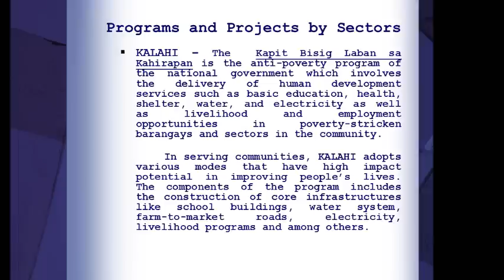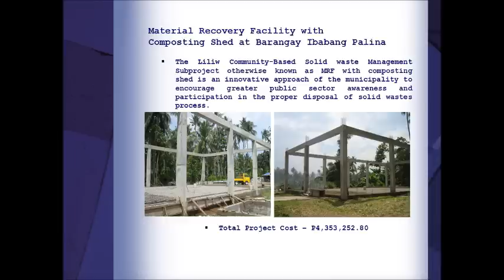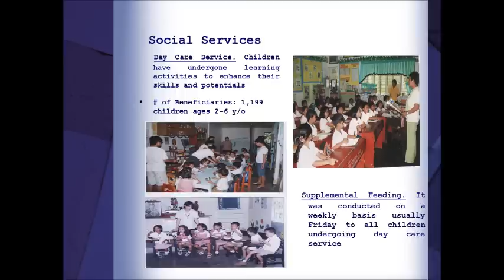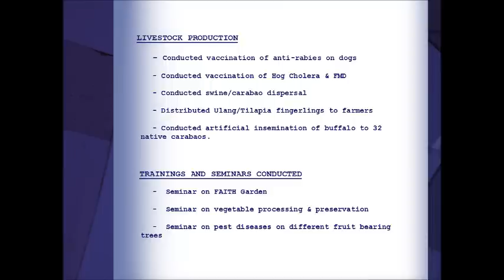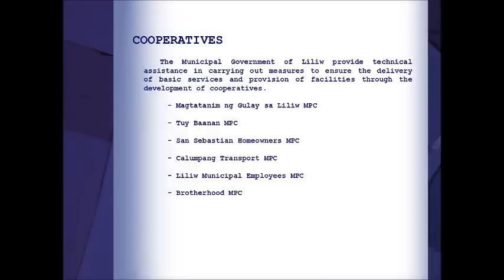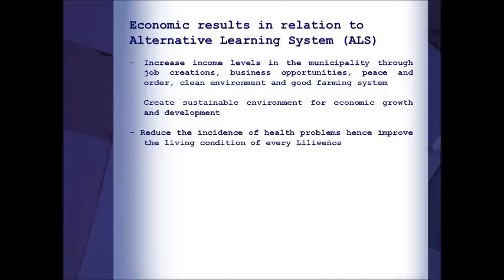Liliw Laguna Projects and Programs